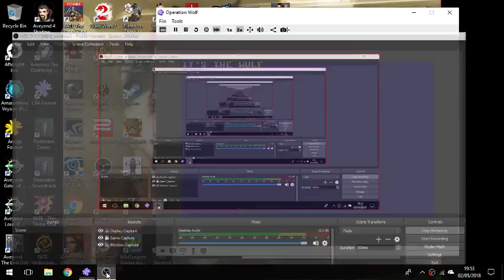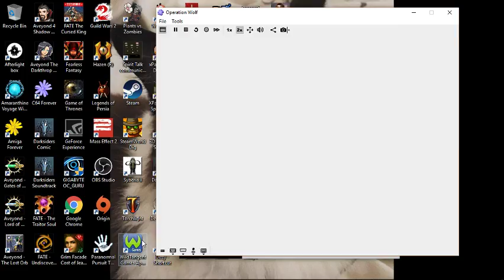Operation Wolf (C64)